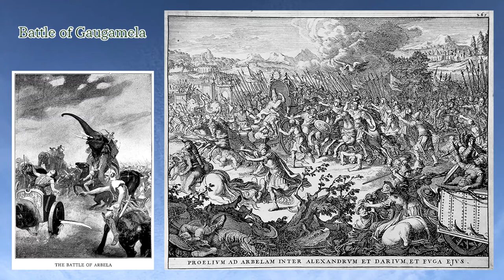Bravura March - Powerful Military March 80 Minutes for Stress Relief + Alexander the Great Images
Military March Loop for Relax, Stress Relief, Study, Work, Concentration
Music: Bravura March played by The U.S. Army Band
One of the Most Popular and Famous Marches written by Charles Edward Duble, American Band Musician and Composer
Published in 1918 by The John Church Co.
Images: Public Domain Pictures of Alexander the Great from Wikipedia